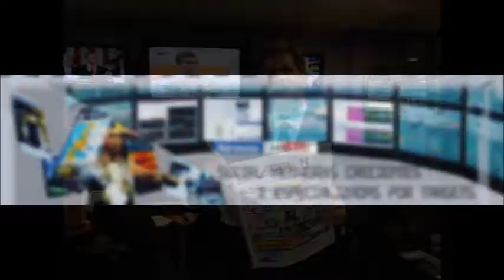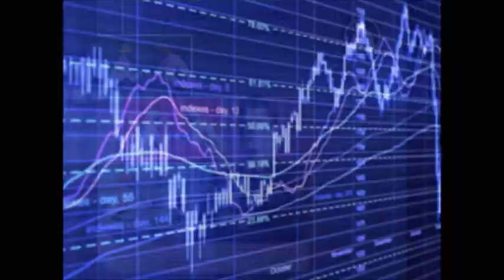GERENCIA 360 MICRO-ESCUCHEN NUESTRO PG